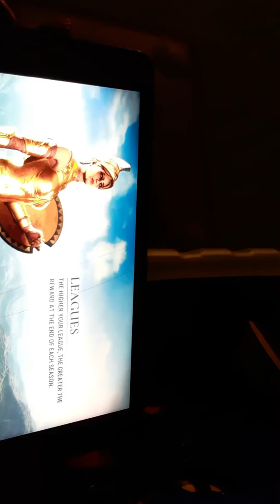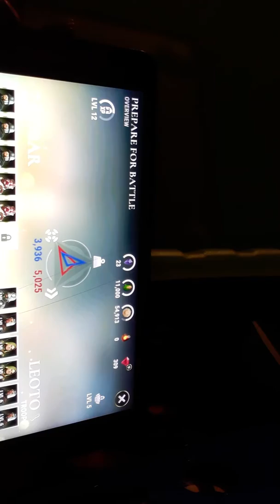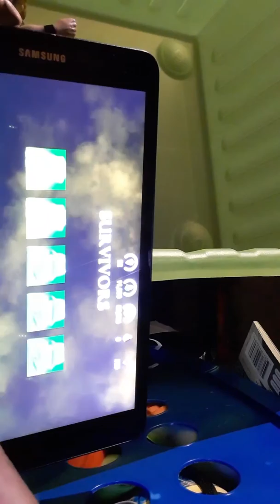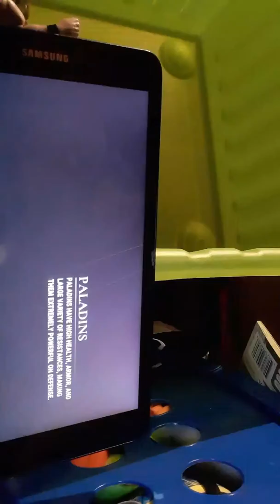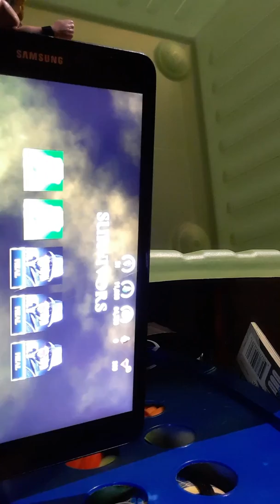Dawn of titans ep3 part 3